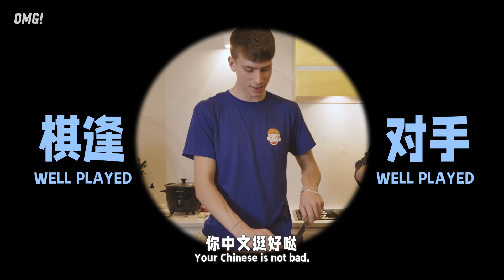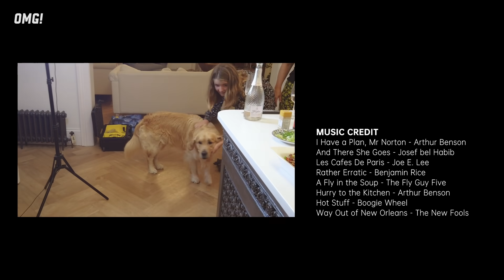英国小哥的中餐课，棋逢对手反被上一课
本视频不包含商业推广信息
接下来看点啥

大家好！我是马克思，今年18岁，我在中国长大，现和家人一起住在英国。我喜欢做饭，分享日常。

» 抖音ID: MaxFoodAdventure
» 小红书: 小马逛吃